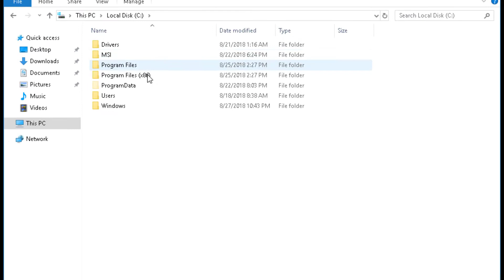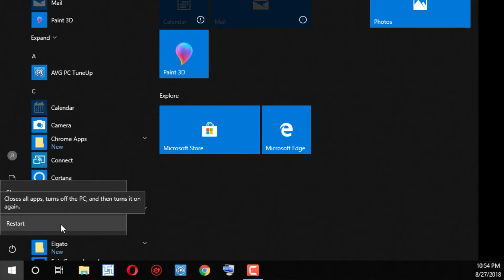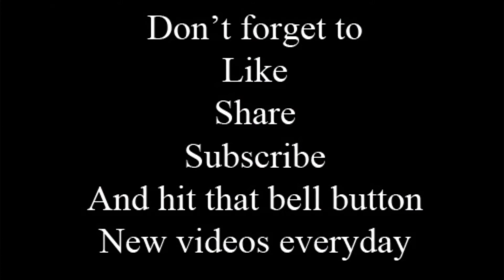Fortnite FPS Boost fix lag season 5 2018 how to run fortnite on a low end pc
How To Fix Lag Frame Drop And Stutter Fps Guide 2018 Low End PC FORTNITE

How To Run Fortnite in Low End PC or Laptop Easy Updated Method. Boost FPS and Fix Lag in Fortnite with this method
works with any computer and results in more fps , less stutter , less frame drops , and a more stable fps

YouTube recently changed the way they monetize content. My channel now needs 1,000 subscribers so it would be awesome if you could show your support by both watching my videos and subscribing to my channel if you haven't already done so. Monetizing my videos allows me to invest into the channel with new equipment so a small gesture from you goes a huge way for me.